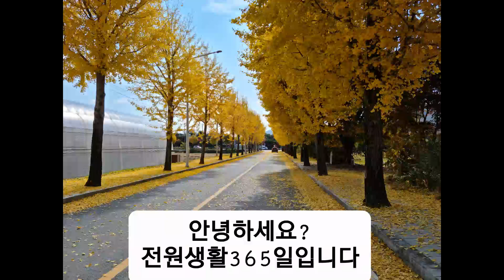은행나무가지치기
은행나무가지치기가 잘되어있는 용문 문화마을의 은행나무 가지치기한
모습을 보여드리겠습니다.